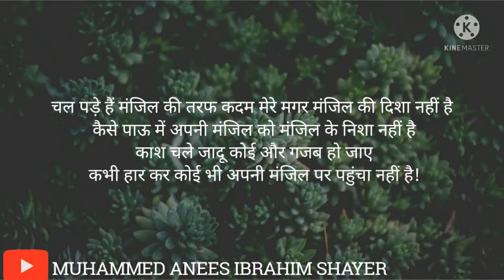Shayari,Hindi Shayari,Urdu Shayari,WhatsApp Shayari Video,Sad Shayari,Love Shayari, shayeri in hindi